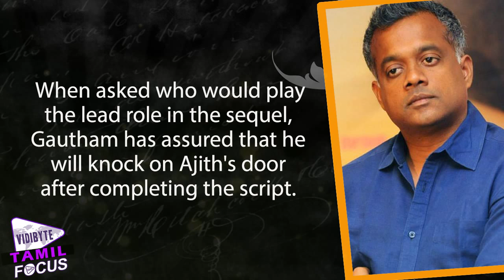Gautham Menon To Rope In Thala Ajith In Yennai Arindhaal 2! Tamil focus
Director Gautham Menon, as promised earlier, is keen on roping in Thala Ajith for the sequel of Yennai Arindhaal. According to the maverick film-maker, Yennai Arindhaal 2 will indeed begin from where its prequel ended. But contrary to the first part, this upcoming film will not narrate a cop's story. Gautham Menon had earlier revealed that the sequel will portray in depth, the relationship between a father and his daughter. Though the first part showcased the journey of a father along with his daughter, it also had a tale of revenge, intertwined. But Yennai Arindhaal 2 is expected to be a feel good flick sans action and bloodshed.